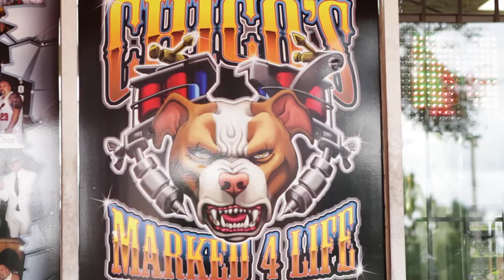Inside Look: Marked 4 Life Tattoo Studio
Chico's Marked 4 Life has three locations all across Miami, FL. The original, located at 15166 SW 56th st, has been open for 10 successful years after starting "from the ground up." With every artist at Marked 4 Life specializing in a specific style, there is never a shortage of creative inspiration flowing through the shop; each artist is motivated by the talent of the others, feeding off the energy and amazing tattoo work being pushed out every day.